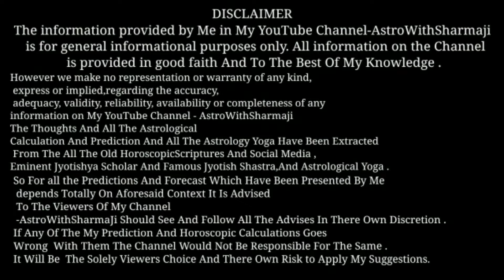ashubh buddha aur upay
For Contanct :-
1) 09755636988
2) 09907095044